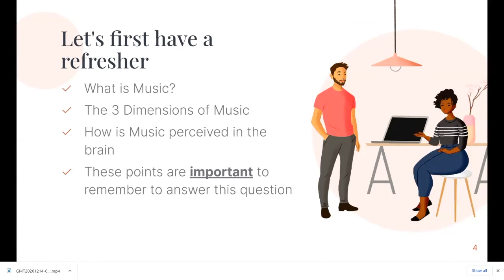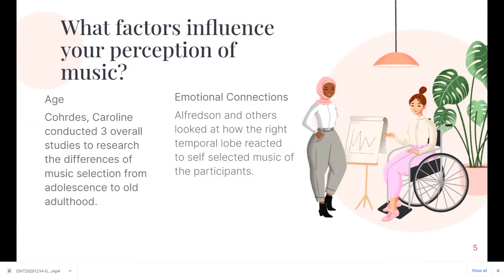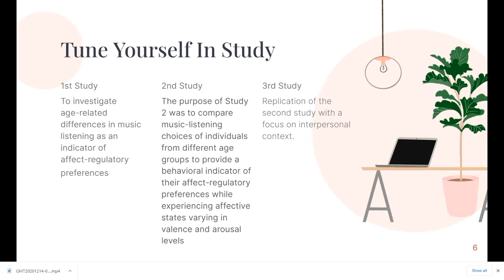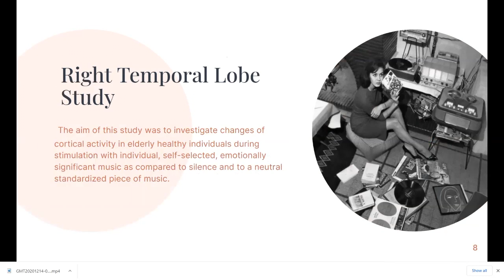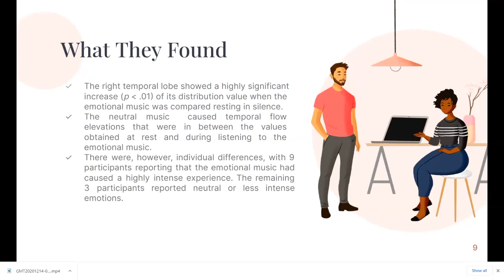Learnt Tutor Mattea Teaches Sensation and Perception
In this video, Mattea is telling us something interesting about sensation and perception.